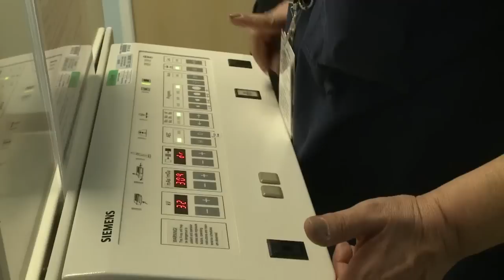[Full Episode] ‘RHONJ’ Amber Marchase Shares Her Breast Cancer Success Story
‘Real Housewives of New Jersey star Amber Marchese drops by to open up about being a breast cancer survivor and we talk to a mini-mogul in the making who’s making a mark in her own way!